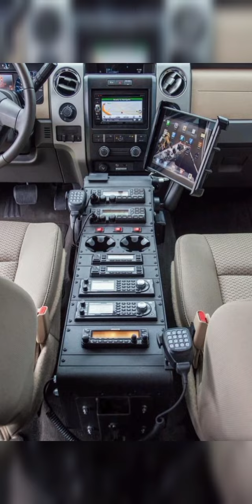carros mais tops caros de 2022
carros mais tops do mundo 2023